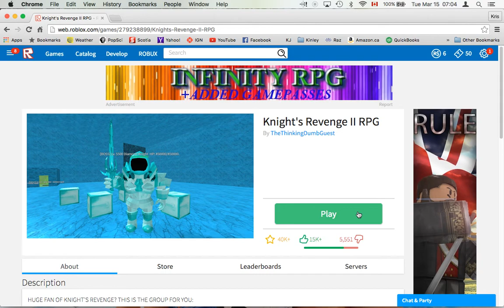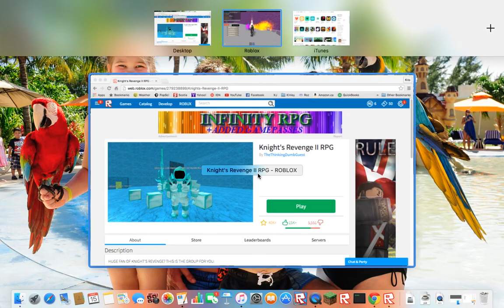ROBLOX killing the 450 void